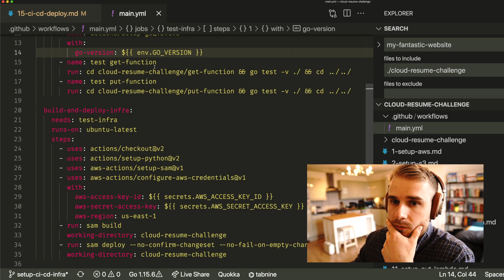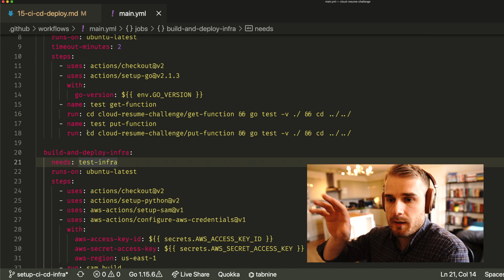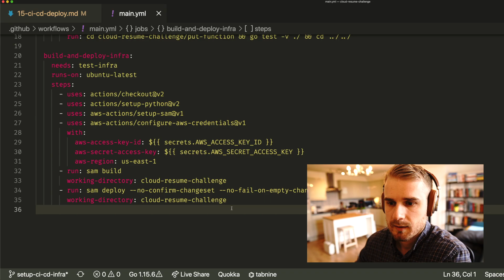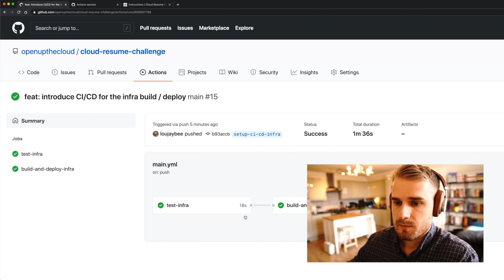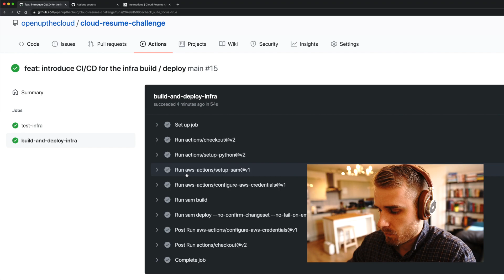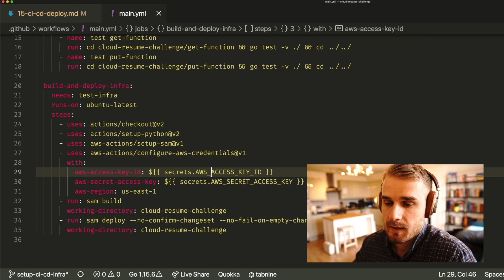Deploying AWS SAM with Github Actions - The Cloud Resume Challenge Series (Part 17)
In the last video, we went through Github Actions and how to get set up with running our unit tests. We also discussed a little about CI/CD and what that means. In this video, we go through how to deploy using AWS SAM and Github Actions.

01:25 - Setup a Github Actions workflow
04:20 - Navigating the Github Actions UI
05:44 - Setting up secrets via Github Actions